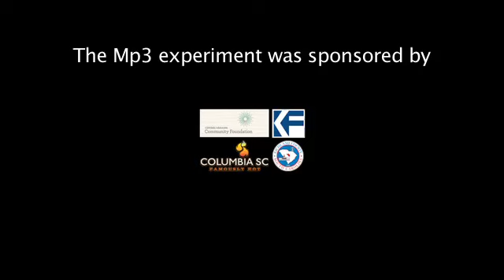ArtRageous - Improv Everywhere "MP3 Experiment" - Columbia SC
Pocket Production presents Improv Everywhere "The MP3 Experiment"
Columbia, SC